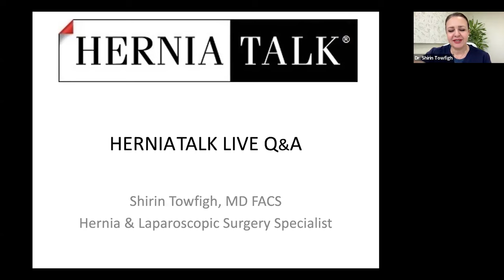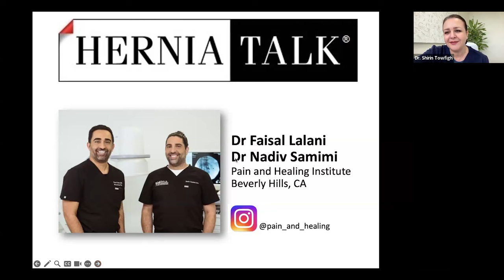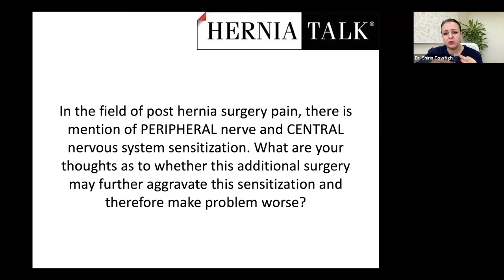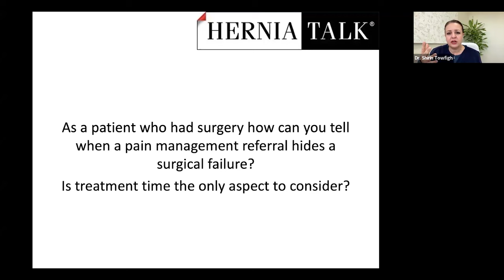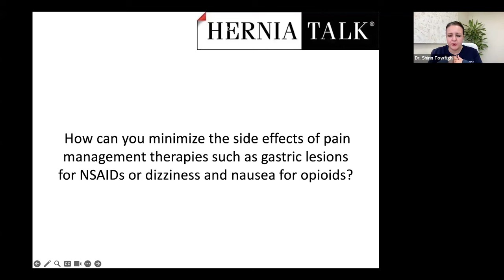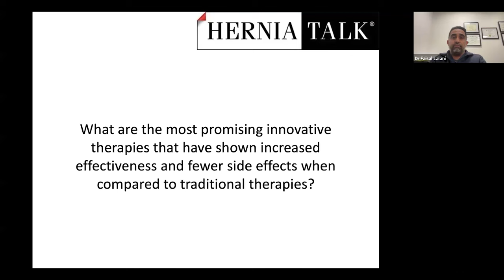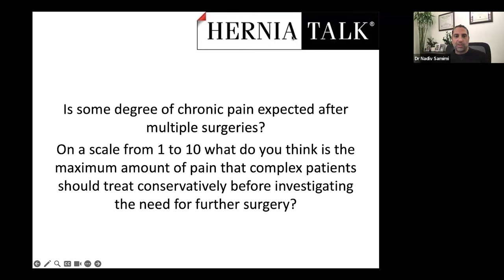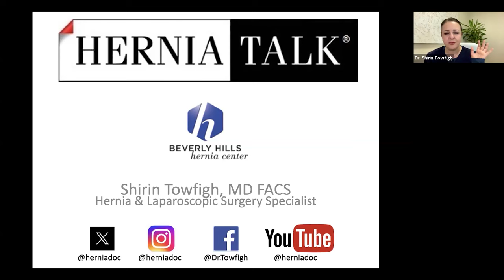163. HerniaTalk LIVE Q&A: Pain Management for Hernia Complications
Welcome to HerniaTalk LIVE, a Q&A hosted by Dr. Shirin Towfigh, hernia and laparoscopic surgery specialist who practices at the Beverly Hills Hernia Center. This is the only Q&A of its kind, aimed at educating and empowering patients about all things related to hernias and hernia-related complications.

This week, the topic of discussion was:
Nerve Block
Spinal Stimulator
Dorsal Root Ganglion
Chronic Pain
Nerve Pain
Somatic Pain
Neuroma
Nerve Block
Hydrodissection
Opioids
Naltrexone
Methadone
CRPS Complex Regional Pain Syndrome
Peripheral Nerve Stimulator
Hernia Pain
Mesh Pain
Meshoma
Mesh Implant Illness
ACNES Anterior Cutaneous Nerve Entrapment Syndrome
Tylenol
NSAIDs
TAP Block
Pain Management
Pain Psychologist
Topic: Pain Management for Hernia Complications

Guest Panelists: Drs. Nadiv Samimi and Faisal Lalani, Pain Management specialists at Pain and Healing Institute, Beverly Hills, California